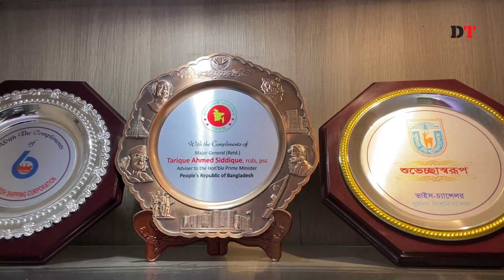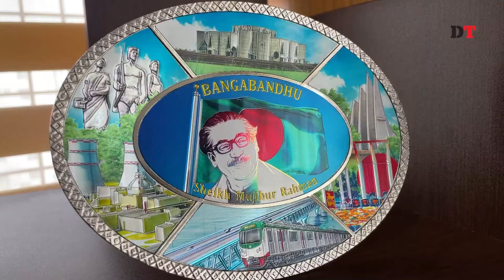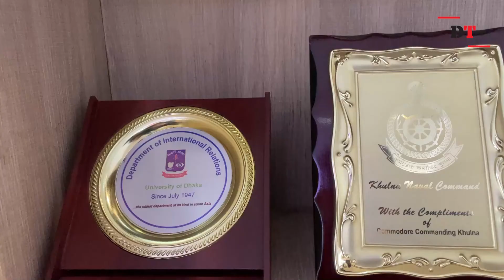সমুদ্রসীমা থেকে বিপুল সম্পদ অনুসন্ধানে বাংলাদেশকে আরও সক্রিয় হতে হবেঃ অ্যাডমিরাল মোহাম্মদ মুসা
আন্তর্জাতিক মহাসাগর দিবস উপলক্ষে ঢাকা ট্রিবিউনের সাথে, বঙ্গবন্ধু শেখ মুজিবুর রহমান মেরিটাইম ইউনিভার্সিটির ভাইস চ্যান্সেলর রিয়ার অ্যাডমিরাল মোহাম্মদ মুসা’র একান্ত সাক্ষাৎকার